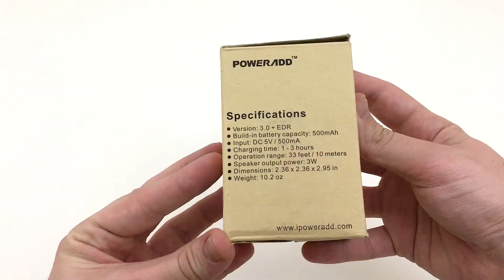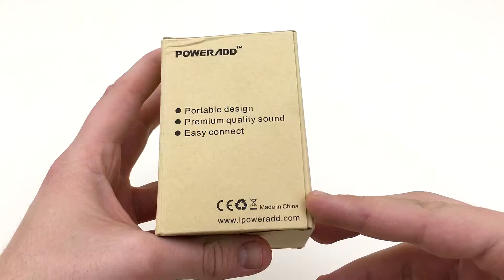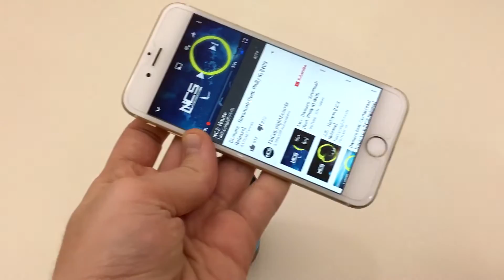PowerAdd Mini Portable Speaker GIVEAWAY - Ieftin si eficient !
Cum poti castiga PowerAdd Mini - Portable Bluetooth Speaker, cu o simpla vizualizare ?

Info
Contul tau YouTube trebuie sa fie activ de cel putin 15 zile si sunt necesare minimum 10 comentarii distincte (pana in data de 1 Mai 2016) pentru ca acest Giveaway sa aiba loc.

Duminica 1 Mai 2016 voi alege un castigator prin SandraCires ) si il voi anunta pe Facebook, respectiv Youtube.

Se va alege automat si aleatoriu in baza comentariului.
Abonarea si like-ul sunt, de asemenea, necesare.
Daca lasi mai mult de 1 comentariu, voi alege urmatoarea persoana.
Fiecare va avea aceeasi sansa de castig.

Voi expedia oriunde in Romania.

Dupa extragere, castigatorul va fi contactat in privat (in max 48h) pentru detaliile de livrare a:

- 1 x PowerAdd Mini Portable Bluetooth Speaker - Blue

Va multumesc si va doresc SUCCES !

Produsele au fost cumparate de catre mine. Ele nu vin in parteneriat cu nimeni (firma sau individ) in intentia de a promova vreun serviciu.

The products were bought by me. They were not given by anyone. There is no agreement / partnership with someone (company or individual) in order to promote a certain service.